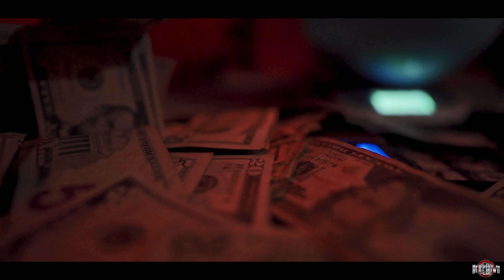"Roll The Dice" (Remix) Ammo Jack x YT Billion